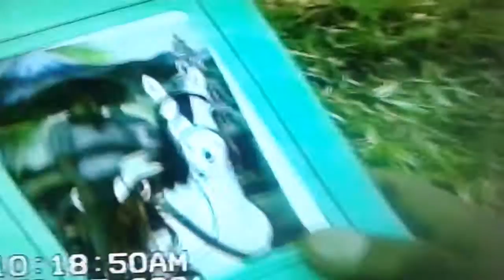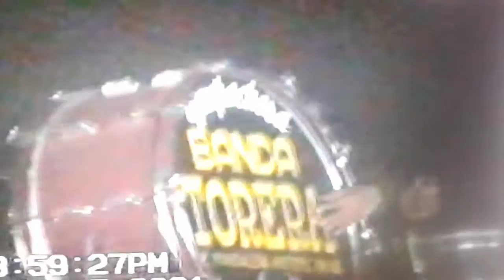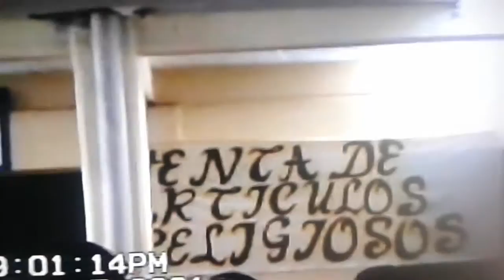san juan guelavia camino a Juquila 2001=6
Juquila 2001